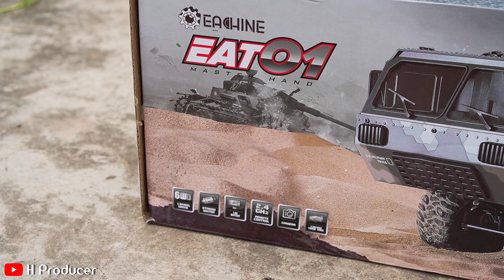RC CAR - EACHINE EAT01 1/16 2.4G 6WD - PROPORTIONAL CONTROL US ARMY OFF ROAD ROCK CRAWLER TRUCK RTR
➞ Helicopter 1
➞ Helicopter 2
➞ Gear Motor
➞ Mini DC Motor
➞ Motor Speed Controller
➞ 5Pcs DC 3V Mini Motor

00:00 Moth - Silent Partner
00:14 On The Hunt - Andrew Langdon
00:20 March On - Ethan Meixsell
01:32 Motocross - Topher Mohr and Alex Elena